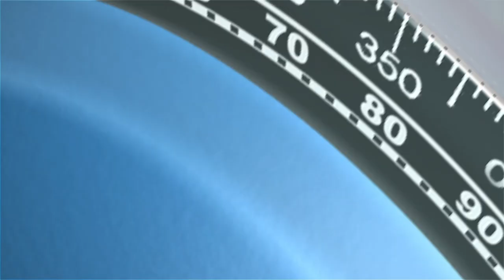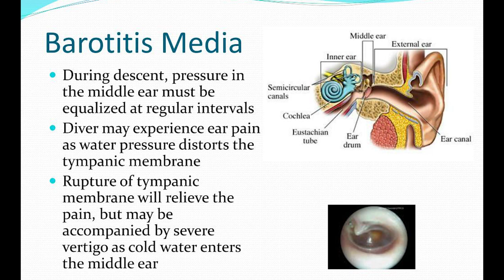Surviving an uncontrolled ascent, Ear injuries and more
Join us for this insightful Scuba Diving vlog, with tech diving legend Michael Menduno, giving you a quick sneak-peek into all the latest news stories from Global Underwater Explorers' monthly dive newsletter, InDepth.

JUMP TO SPECIFIC CHAPTER
0:00 Intro
2:00 Annotated Tekkie
3:49 Deeper Blue 25 years!
5:22 Geek Piece: O2 Exposure Management
7:05 Surviving an uncontrolled ascent
8:08 Choose your students well
9:58 The common ear injury you've never heard of